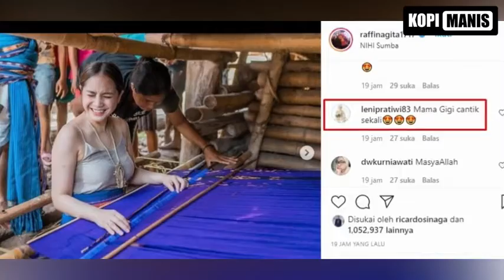RAFFI AHMAD dan NAGITA SLAVINA Pamer Potret Liburan Ke SUMBA, Netter Malah SALFOK Soal Ini!